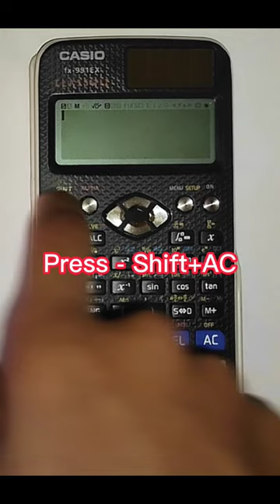Calculator magic trick||calculator hack😎🔥